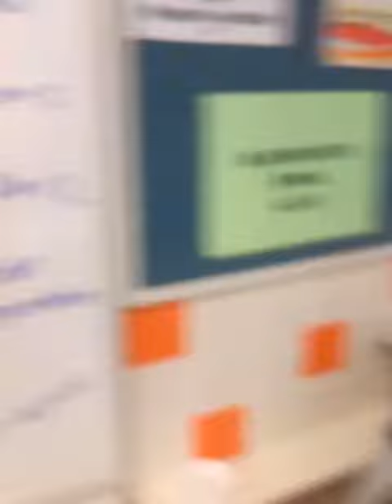VID school 20150618 105137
Chu5